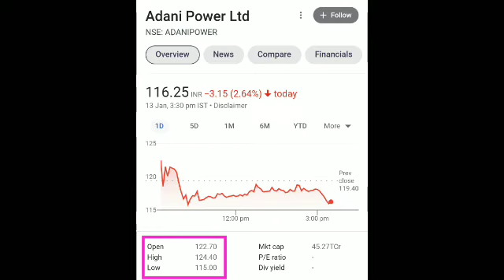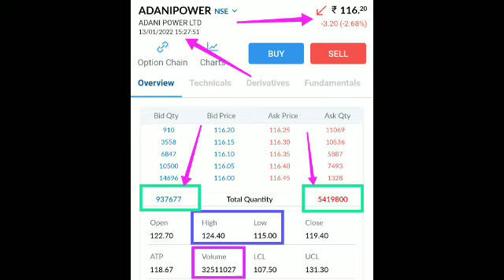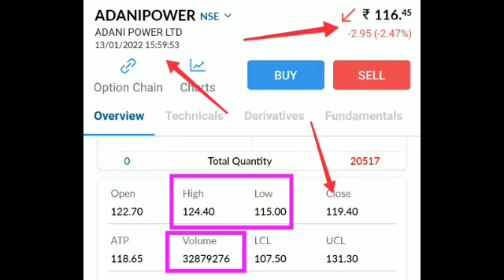Adani Power आज क्याहोगया इसमें 😭😲 दोबारा नीचे आगया 🥺😖 अभी क्या करना है सुनलो दोबारा 😱 कल भी बताया था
Group Breaking News || फिर आयी एक और बड़ी खबर || Adani Group News || अब क्या रणनीति बनाये || अब शेयर भागेगा || पुरा विवरण देखें
Adani

Video mai Adani Power⚡⚡⚡  ki current news ko btaya gya hai isme ek chota sa analysis btaya gya hai.

Complete Analysis👌💯

Thankyou

IPO
IPO Update
IPO Analysis
IPO
Nifty Analysis
Nifty Target
Nifty Today
Nifty Strategy